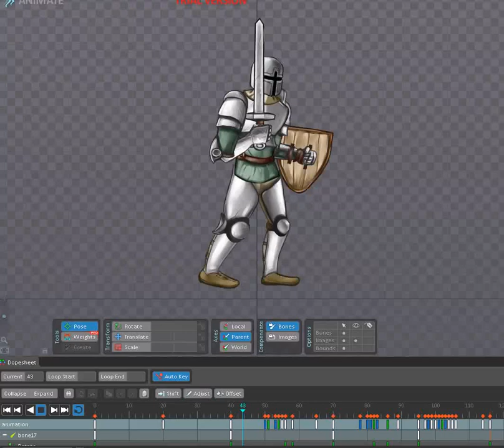Spine anim test